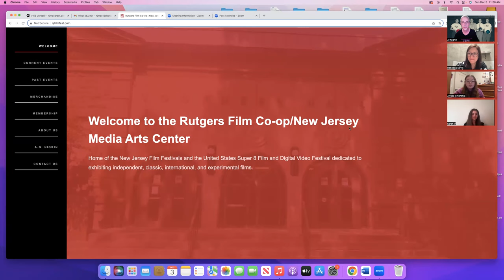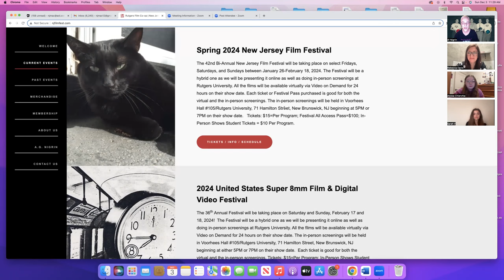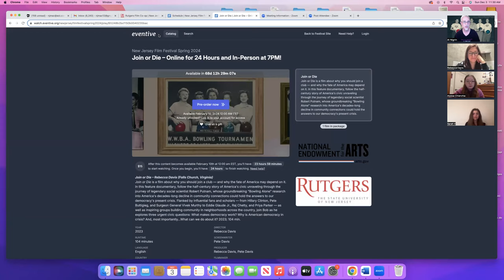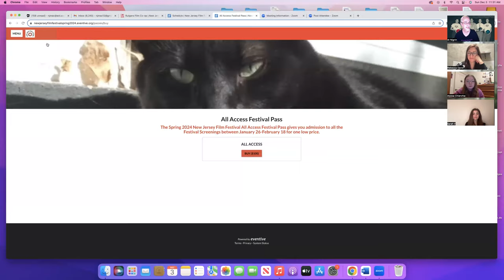New Jersey Film Festival Spring 2024 Join or Die Q+A with Co-Director Rebecca Davis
New Jersey Film Festival Spring 2024 Join or Die Q+A with Co-Director Rebecca Davis,  Festival Jurors Sarah Ventola, Alyssa Chierchia and Festival Director Al Nigrin.

Join or Die will be playing on Saturday, February 10, 2024 – Online for 24 Hours and In-Person at 7PM!

Join or Die – Rebecca Davis and Peter Davis (Falls Church, Virginia)
Join or Die is a film about why you should join a club — and why the fate of America may depend on it. In this feature documentary, follow the half-century story of America's civic unraveling through the journey of legendary social scientist Robert Putnam, whose groundbreaking "Bowling Alone" research into America's decades-long decline in community connections could hold the answers to our democracy's present crisis. Flanked by influential fans and scholars — from Hillary Clinton, Pete Buttigieg, and Surgeon General Vivek Murthy to Eddie Glaude Jr., Raj Chetty, and Priya Parker — as well as inspiring groups building community in neighborhoods across the country, join Bob as he explores three urgent civic questions: What makes democracy work? Why is American democracy in crisis? And, most importantly…What can we do about it? 2023; 104 min.